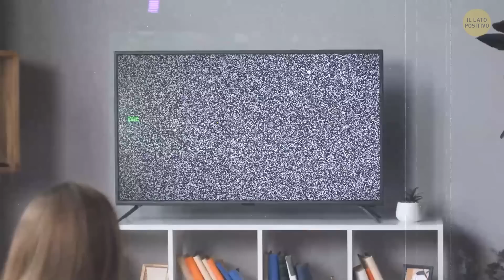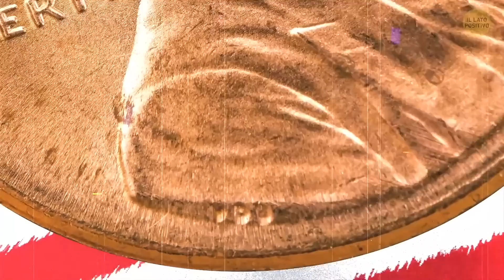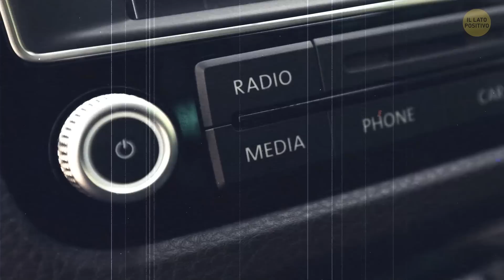Il 90% Delle Persone Non Conosce Questi Segreti